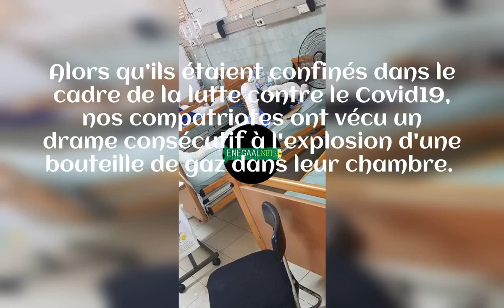2 jeunes Sénégalais meurent suite à un incendie à Abidjan